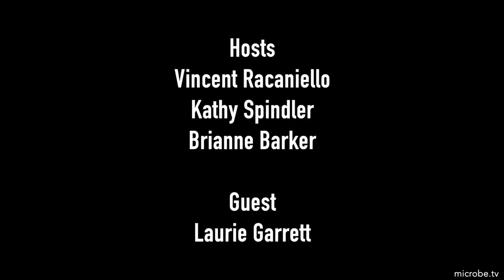TWiV 773: Laurie Garrett, pandemic prophet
Laurie Garrett, author of The Coming Plague,  joins TWiV for a wide-ranging discussion of infectious disease and public health, including emerging infections, the role of wildlife markets in spillovers, and missteps in handling the COVID-19 pandemic.